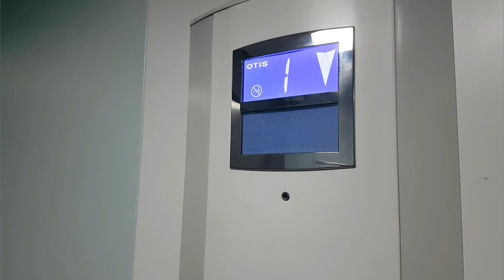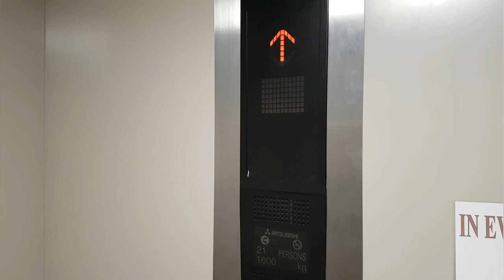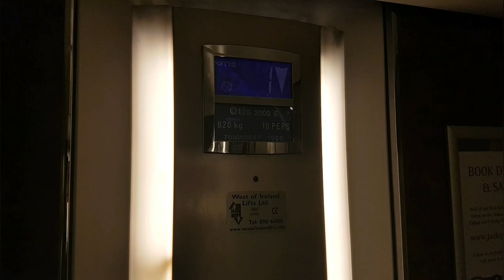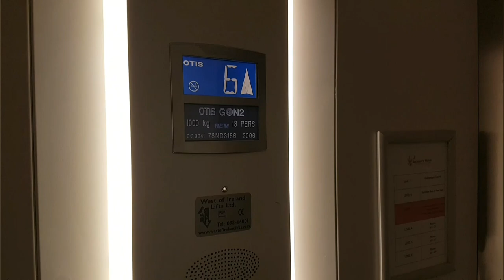Lift Adventure In Ballybofey